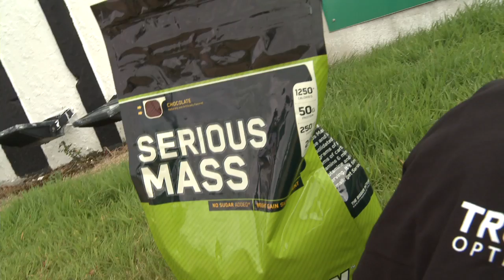"We need to turn the Sportsground into a fortress" say Connacht stars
Ahead of the biggest season in the province ever the stars hoping to power
Connacht to rugby success in the coming season say they want to ensure they
Develop a siege mentality and good home record as the springboard to achievement in
Term ahead.

The players made their remarks at the announcement that leading sports nutrition brand Optimum Nutrition (ON) have become the official sports nutrition partner to Connacht Rugby for the 2011/12 season. Optimum Nutrition produces a wide range of premium quality products, including 2:1:1 Recovery and Gold Standard 100% Whey and Casein and Serious Mass. The Optimum Nutrition range is renowned for its great taste and ease of mixture.

Commenting, John Mason, Country Manager from Optimum Nutrition said "Optimum Nutrition, as official nutritional partners are delighted to be partnering Connacht Rugby and share many similar values especially "True Strength" which encompasses the character of these rugby players! Playing in their first Heineken Cup is just one of many reasons why Connacht are excellent ambassadors for our brand and its exciting to be part of their progression"

Fiona Keys (Commercial & Marketing Manager, Connacht Rugby) said: "We are delighted to have Optimum Nutrition as a new partner for this exciting journey. They will provide us with high quality nutritional products and a key component in our preparation in the coming year. ON's top-class products will enable Connacht players to boost recovery and increases the squad's productivity and energy levels. Also Connacht value the integrity of the ON brand and the way they look at the entire production and distribution processes, making sure that each product contains the highest quality ingredients."

ABOUT OPTIMUM NUTRITION:
Leading the industry with production facilities in the UK and the US, ON manufacture top quality protein powders, nutritional bars, ready-to-drink sports beverages, vitamins and essential minerals. The company controls the integrity of the brand throughout the entire production and distribution processes, making sure that each product contains the highest quality ingredients.

ON's product range includes the NO 1 selling products such as Gold Standard 100% Whey and Casein, as well as two recent bar additions, Wholly Oats! And Whey Crisp. ON's current sponsorship portfolio includes British & Irish Lion Rob Kearney, Leinster, Ulster & Connacht Rugby, Scottish Rugby, Tipperary Hurling, Kildare Football and Triathlete Aileen Morrison.